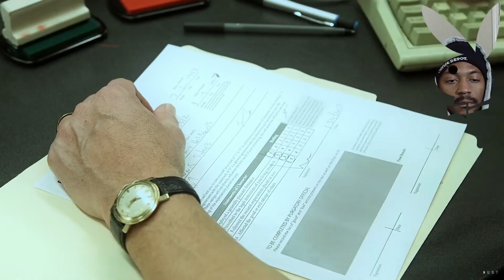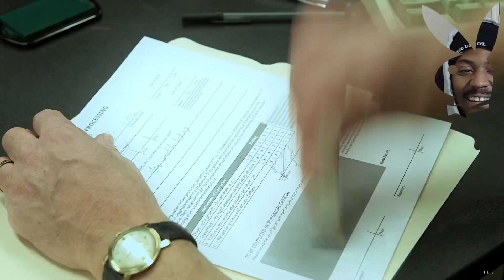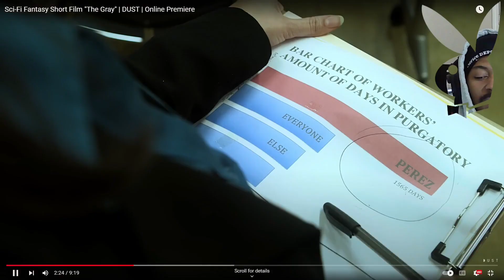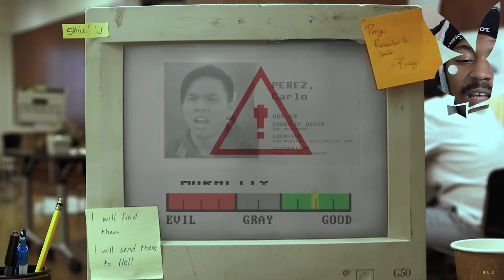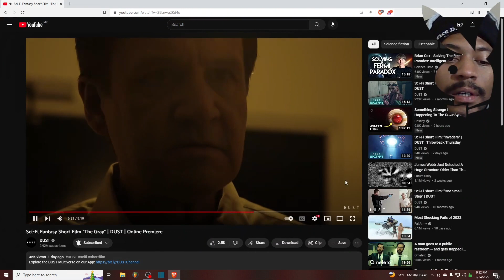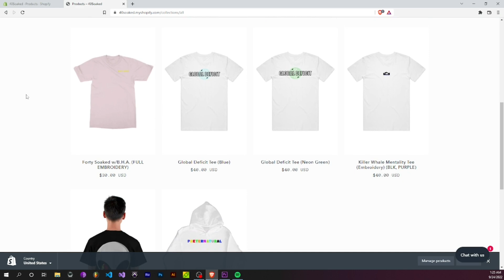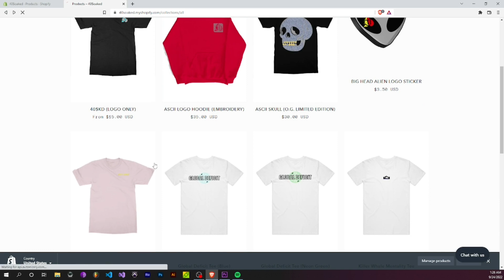Death Limbo "DUST SCIFI EP.25 THE GRAY" Reaction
Official Links:
Linktr.ee/Kenpachi1k